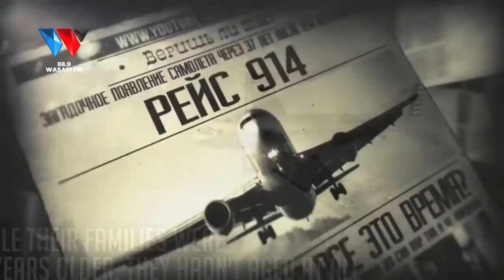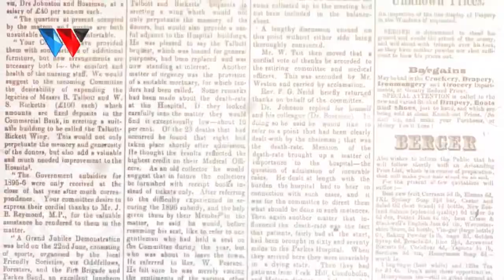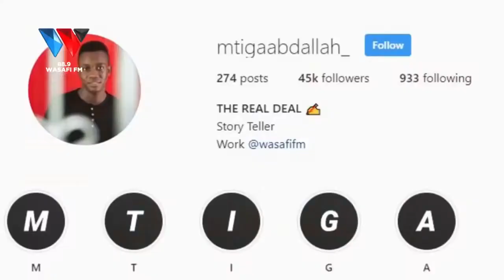THE STORY BOOK TRENI ILIOPOTEA NA KUREJEA KWA MIAKA 60